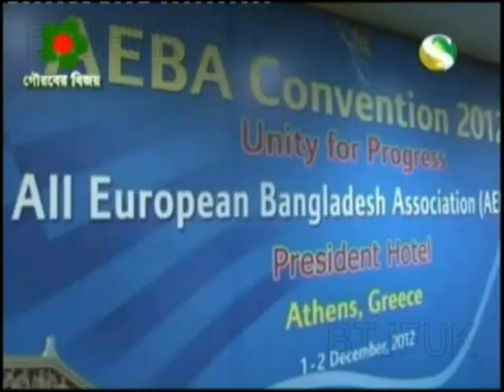All European Bangladeshi Association Convention Day ONE - Channel S Report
Report: A.S.M Masum, Channel S Television News
From Athens, Greece